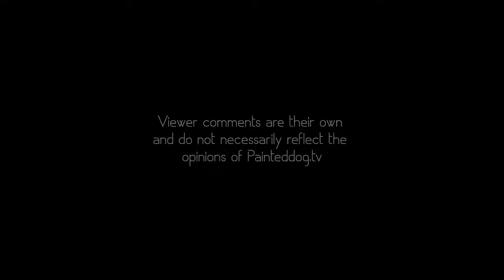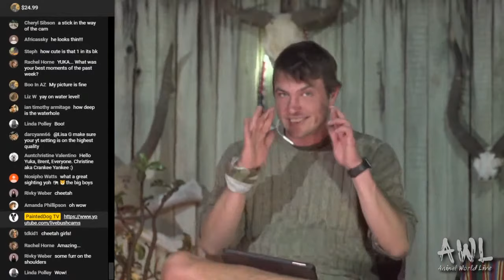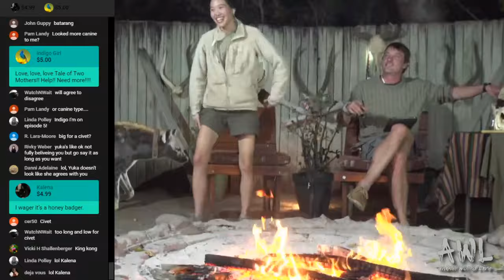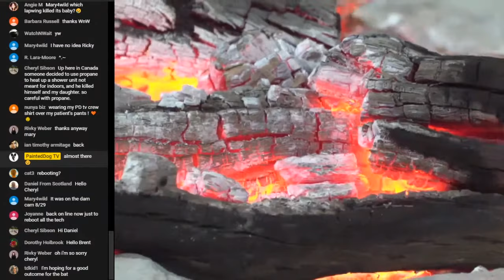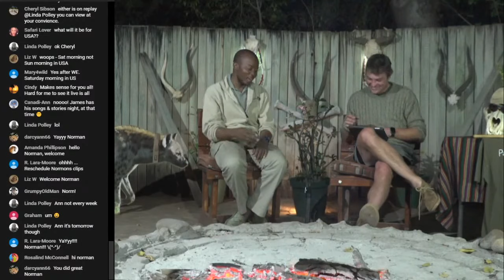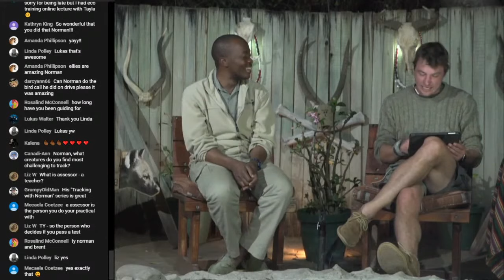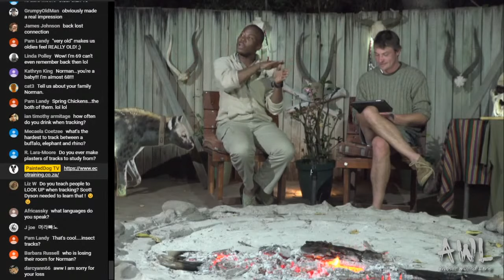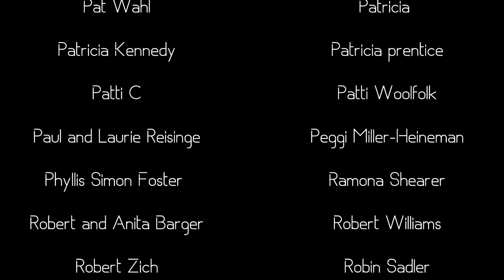Animal World Live | 4 September '20 | Special Guest Norman Chauke from EcoTraining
Norman was busy in Kwa-Zulu Natal last week, but we've managed to get him onto this Friday's on Animal World Live with Brent Leo-Smith. It's going to be a good one! Norman is a charismatic and knowledgeable guide from the Makuleke community in the northern Kruger National Park. Building on his love for animal tracking, which he developed as a student at EcoTraining, Norman became the first ever formally qualified African tracker assessor in South Africa, and is now a full-time employee at EcoTraining.

Johannesburg Fri, 4 Sep 2020 at 19:30 CAT
London Fri, 4 Sep 2020 at 18:30 BST
Frankfurt Fri, 4 Sep 2020 at 19:30 CEST
NY Fri, 4 Sep 2020 at 13:30 EDT
LA Fri, 4 Sep 2020 at 10:30 PDT
Rio de Janeiro, 4 Sep 2020 at 14:30 BRT
Moscow Fri, 4 Sep 2020 at 20:30 MSK
Delhi Fri, 4 Sep 2020 at 23:00 IST
UAE Fri, 4 Sep 2020 at 21:30 GST
Shanghai Sat, 4 Sep 2020 at 01:30 CST
Tokyo Sat, 4 Sep 2020 at 02:30 JST
Sydney Sat, 4 Sep 2020 at 03:30 AEST

1. Patron only videos and screenings.
2. Patron only chats with Brent and Wium.
3. Free monthly high resolution photos by Brent.
4. The chance to participate in show development, if you wish.
5. Other exciting on-the-spot Patron only benefits and insights.